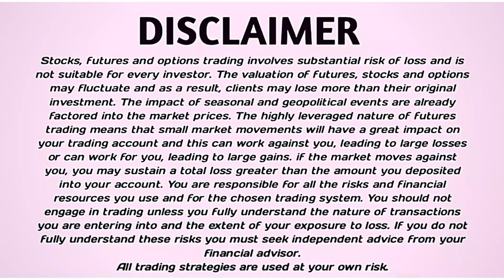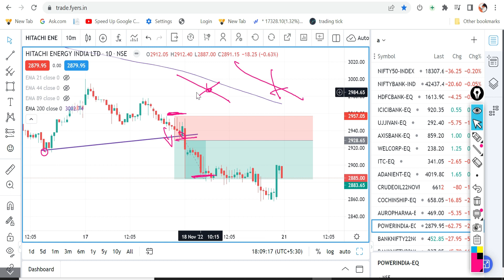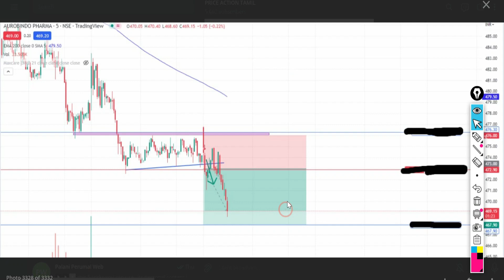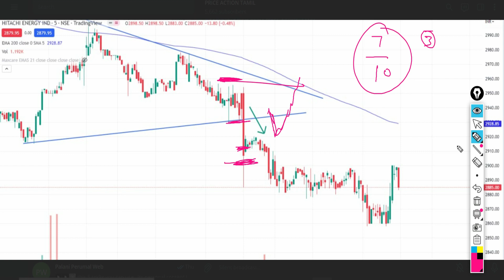💲Avoid Losses using Trading Psychology In Share / Forex / Crypto Market | Price Action :-